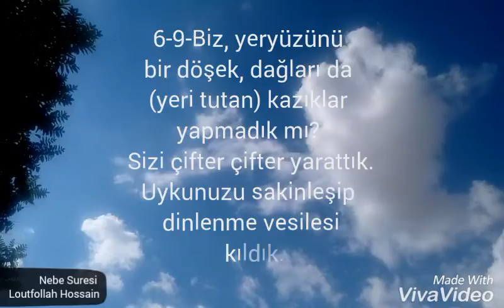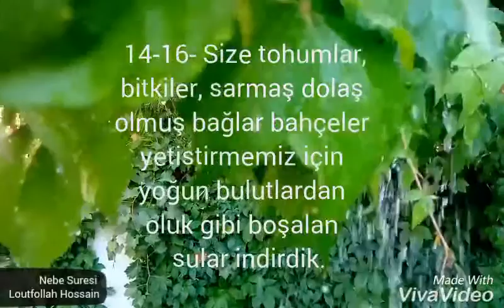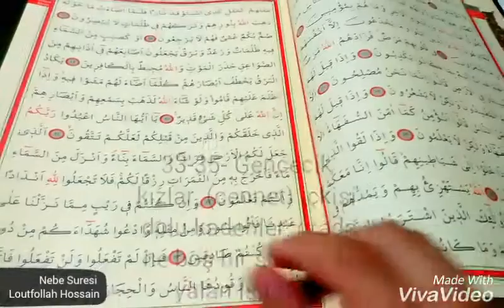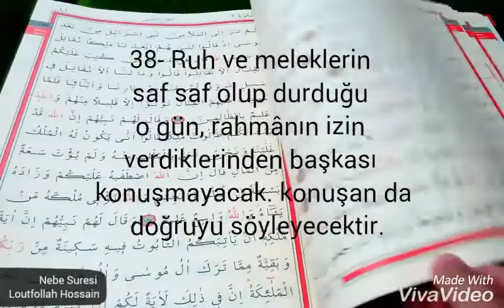NEBE SURESİ ~ Loutfollah Hossain ~ KUR'AN'I KERİM TİLAVETİ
H US E Y N   L U T F U L L A H  O Z D E M I R